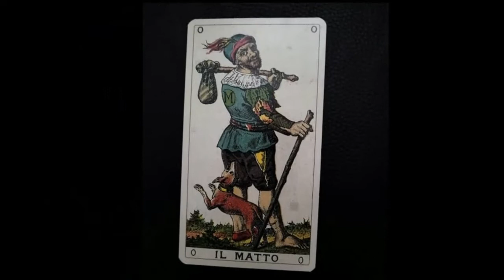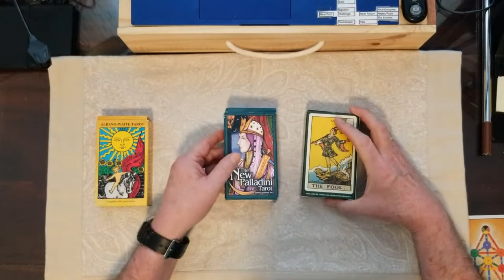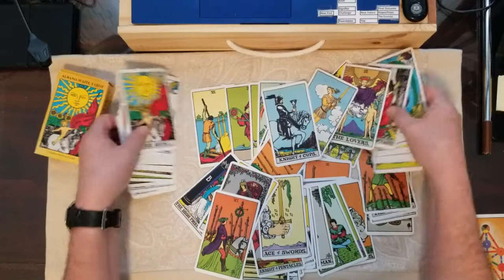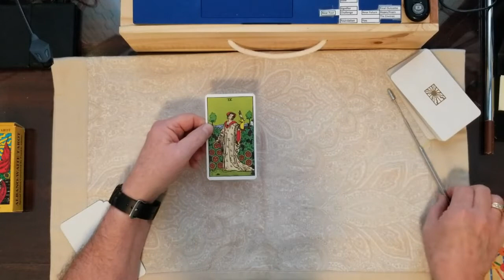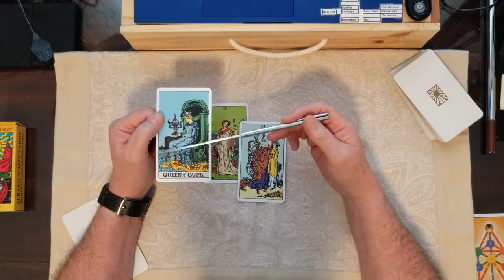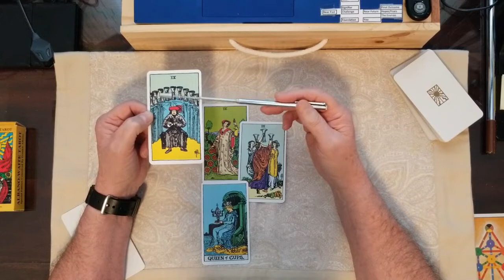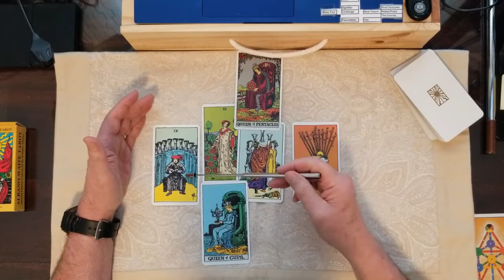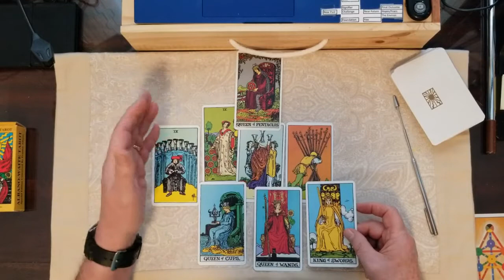Part 1 of 3 - Harry and Piers Morgan Old British Attitude or Harrys Destiny?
Part 1 of 3 - Was Piers Morgan right? Or is this Harrys inevitable destiny? Tarot Card Reading.